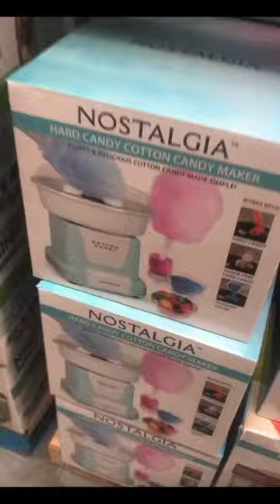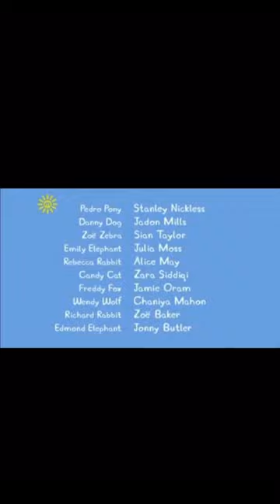VLOGGING IN SAN ANTONIO!!! (WE HAD SO MUCH FUN!!) **MUST WATCH**